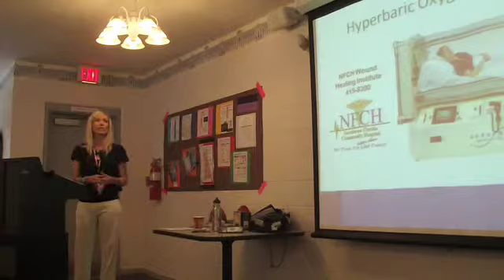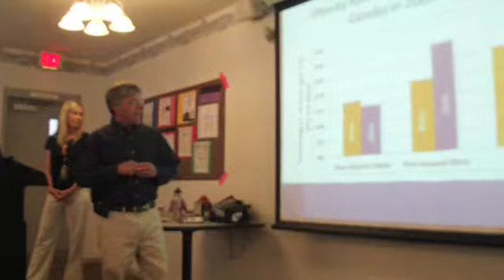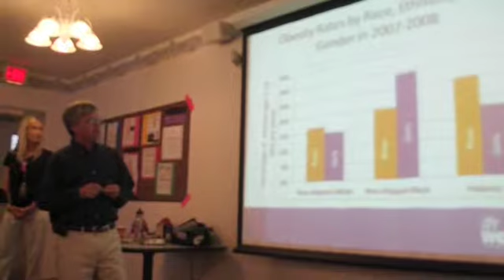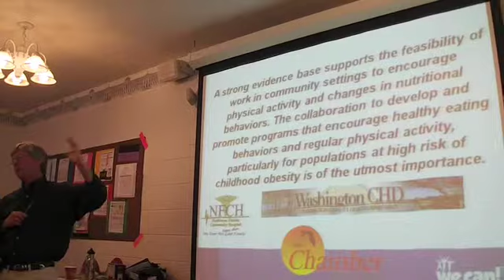Washington CWashington County Chamber Breakfast Focuses on "We Can!" Part 5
June's Washington County Chamber Breakfast focuses on "We Can!", which is a Washington County Chamber of Commerce program in collaboration with Northwest Florida Community Hospital and Washington County Health Department to raise awareness of childhood obesity and devise program to promote healthy food and exercise for today's youth.